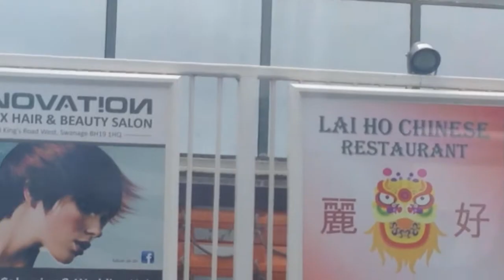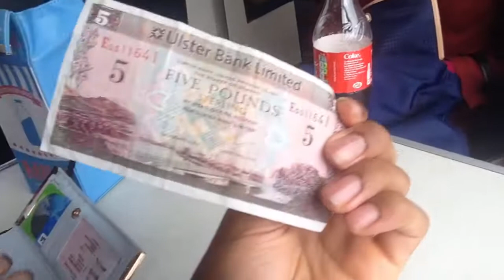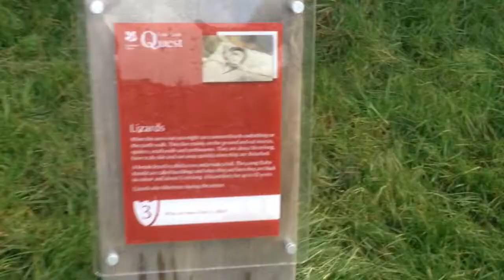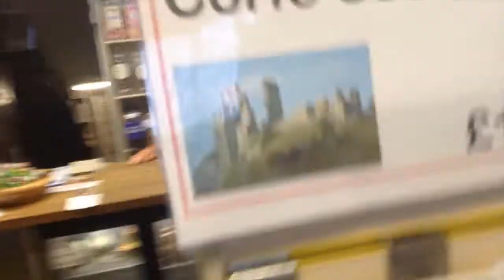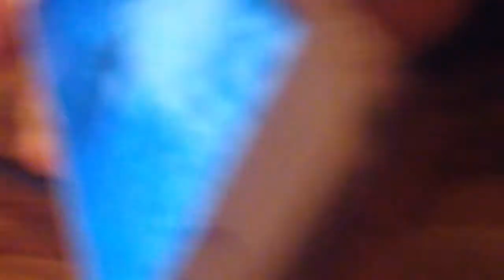medieval parkour | corfe castle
medieval parkour at corfe castle.
uk castle vlog
the office parkour meme
coach trip
train station
castle ruins exploration
model village
feast of tabernacles day 6
bournemouth uk
2017
floss
swanage
steam train
hotel
trivago